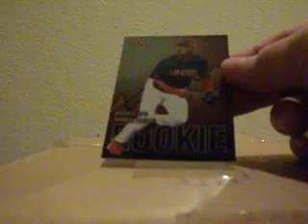2000 Fleer Mystique inserts form part 2....plus group break